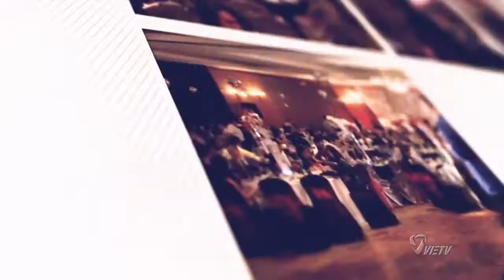LỄ THƯỢNG KỲ ĐẦU NĂM ĐINH DẬU TẠI VÙNG HOA THỊNH ĐỐN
LỄ THƯỢNG KỲ ĐẦU NĂM ĐINH DẬU TẠI VÙNG HOA THỊNH ĐỐN Tổ Chức Tại Trung Tâm Thương Mại Eden, Falls Church, Virginia